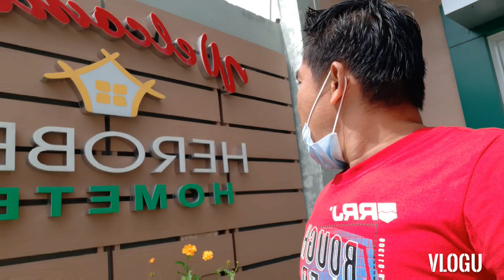THE WEDDING|| @HEROBEN HOMETEL TAGUM CITY||SBP OFW VLOG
Nag attend kami ng wedding @HEROBEN HOMETEL here in Tagum city davao del norte...ang ganda..busog ba busog